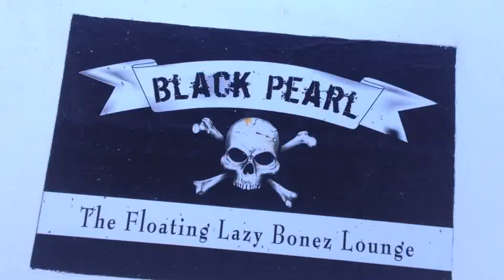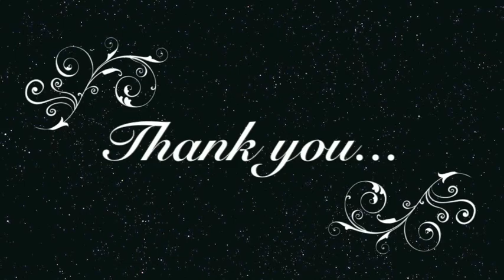10_21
Thank you for sailing with us, please take a momet and post on TripAdvisor